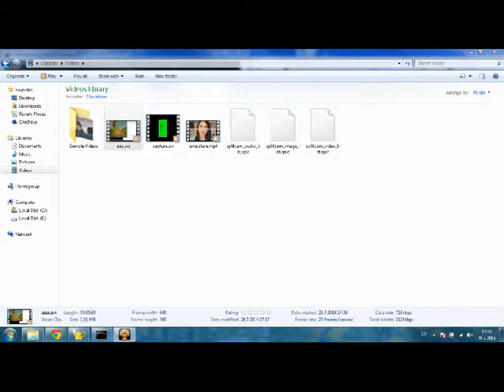simple OpenGL 3D engine - work in progress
Demonstration of my C++ OpenGL engine so far, it's very simple and easy to use (single c++ header file), sources can be found at: